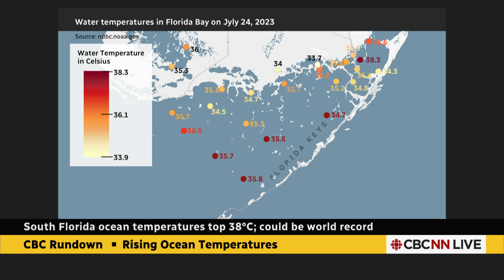Waters off Florida coast reach hot tub temperatures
The water temperature off southern Florida has reached about 38 C for two days in a row: that's the temperature of a hot tub. If verified, the reading would break the prior record — 37.6 C — set in the waters off Kuwait three summers ago.